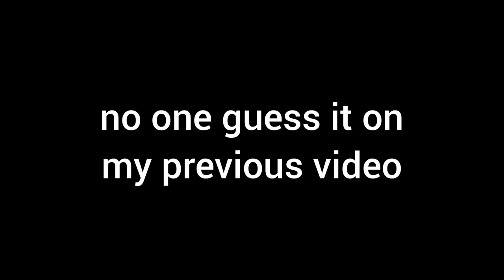DIO GETS NEW HAIRCUT IN ANIME FIGHTING SIMULATOR ROBLOX!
It's still new also beta poop

🍭OMG🍭

Peace Out!